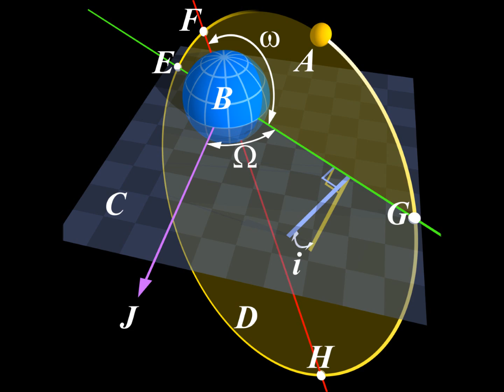sts 135.wmv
This audio was recorded when Santiago finished tracking the Space Shuttle Atlantis on Thursday July 14th 2011 at 10:01 UTC.  The gratitude words to the Santiago station personnel were from the Network Director in first place, and then from the STS Network Operations Manager.  This is the last of the Space Shuttle missions, a program in which Santiago has participated since its first mission in February 1981.

Este audio fue grabado al terminar el paso del transbordador espacial Atlantis por Santiago el día Jueves 14 de Julio de 2011 a las 10:01 UTC.  Las palabras de agradecimiento al personal de la Estación fueron emitidas en primer lugar por el Director de la Red (ND) y posteriormente por el Gerente de Operaciones de la Red STS (STS NOM).  Cabe destacar que esta es la última misión del transbordador espacial, programa en el cual Santiago ha participado desde sus inicios en Febrero de 1981.